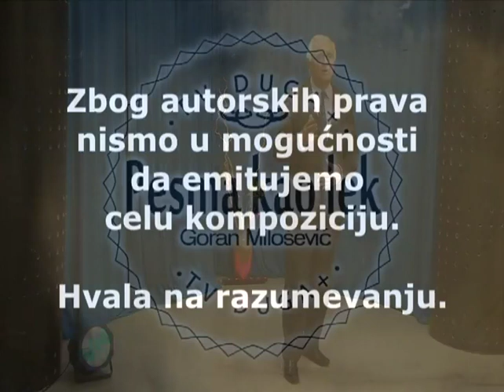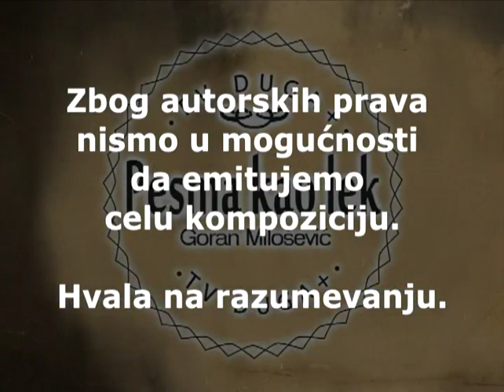PESMA KAO LEK - NOVICA NEGOVANOVIC - (Tv Duga Plus 2020) - 224. EMISIJA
Satelit : EUTELSAT 16A
Frekvencija : 11303 MHZ
Polarizacija : Horizontalna
Symbol rate : 30000
Modulacija : DVB-S2 8PSK

Lyrics:
Arr:

PESMA KAO LEK - Svakog utorka od 20:00h uzivo iz studija Tv Duga Plus